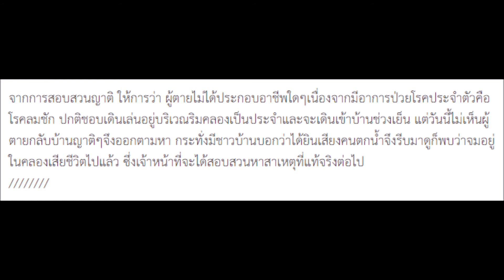โรคลมชักกำเริบ! พลัดร่วงตกคลองจมดับญาติออกตามหามาเจอปล่อยโฮลั่นคลิป